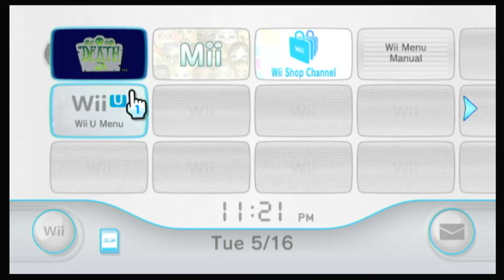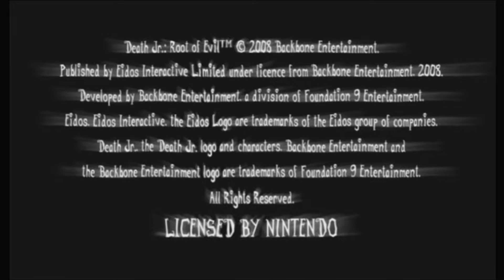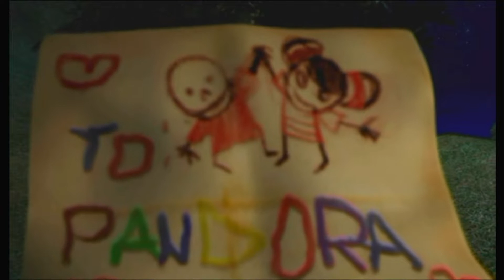Death Jr.: Root of Evil (Wii) | Part 1, Episodes 1 & 2 | No Commentary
Death Jr. 2! The sequel to the critically acclaimed Death Jr.! It's good, I like it. A combat platformer from the mid 00s. What's not to love?

Released on PSP in 2006, eventually released on Wii in 2008. The Wii version definitely feels like a Wii game, but not fundamentally worse or better.

Max is the guy who makes all my pixel art! Check him out!